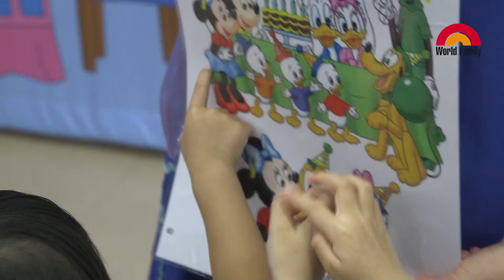寰宇家庭俱樂部活動：2016年 親子學習計劃 (CAP Event)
寰宇家庭俱樂部很高興又有新的表演介紹給所有小朋友及家長... CAP活動是一項全新的精彩表演，不但能豐富小朋友的美語學習經驗。CAP活動由不同的小任務工作、有趣的互動表演及隨後的「學習時間」所組成。「學習時間」為家長及小朋友提供簡易的循序漸進登記及成果指示。透過與我們職員互動，小朋友會發覺CAP活動不但有趣而且很有效！

想小朋友一起體驗咁有趣的活動環節，快啲打去客戶服務熱線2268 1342 查詢吓...

或者免費索取體驗版了解一吓「迪士尼美語世界」先啦